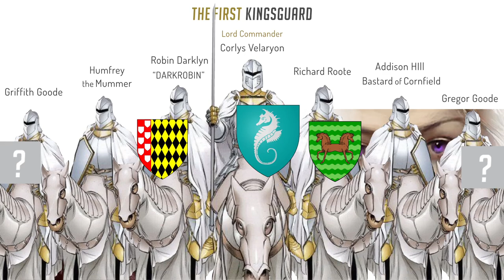The First Kingsguard (Game of Thrones Lore)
Aegon the Conquerer's first kingsguard, chosen by
his older sister-wife Visenya Targaryen

The Kingsguard images are from the Dunk & Egg
Graphic novel "The Hedge Knight"